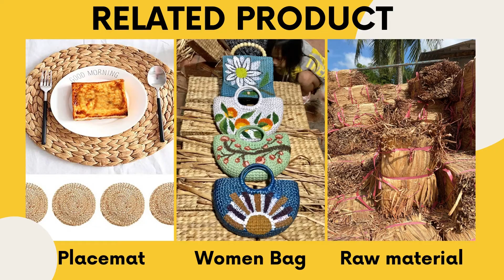Vintage Seat Cushion Water Hyacinth Ottomans Handwoven Wholesale 0084817092069 WA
Bring natural style to any kitchen or room with our Woven Water Hyacinth Ottoman/Stool. With bold, woven seats, they're a comfortable addition to your decor.
Material: Water hyacinth
Color: Seat Cushion
Size: 35x10cm, 40x20cm, 40x30cm, 45x40cm, 50x17cm or custom size.